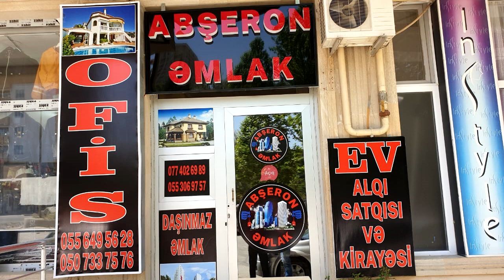Munasib qiymete! 2 Mertebeli 4 otaqli Kupcali Temirli heyet evi satisda !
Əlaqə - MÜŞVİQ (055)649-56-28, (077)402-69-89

xirdalanda heyet evlerin satisi, xırdalanda heyet evleri, xirdalanda heyet evleri satisi 2018, xirdalanda heyet evleri satisi, xirdalanda heyet evlerinin satisi

Dasinmaz emlak ve ev alqi satqisi, ev elanlari 2018, dasinmaz emlak elanlari| Ev elanlari -  Dasinmaz emlak , bina, ofis ve villalar və bag evleri |  evler ve menziller  ve ev alqi-satqisini Arenda.az -da. Bizde evlerin satisi yanasi diger obyektlerin alqi-satqisi

xirdalanda kupcali evler – Xırdalan şəhərində yeni binalar və həyət evlərinin sayı olduqca çoxdur. Qiymətlər də münasib olduğu üçün ev almaq istəyən şəxslərr buradakı evlərə maraq göstərirlər. Lakin bəzi evlərin sənəd problemi olur. Təəssüf ki, sənədsiz evlər satanların sayı da az deyil. Bu sonra müəyyən problemlər yarada bilər. Xirdalanda kupcali evler bölməmizdən olan elanlar arasında seçim etməyinizi tövsiyə edirik. Bu kateqoriyada çıxarışlı mənzillərin satış elanları yer alır. xirdalanda kupcali evler

xirdalanda kupcali evler – Siz də ev aldıqdan bir müddət sonra sənədləşmə ilə bağlı problemlər yaşamaq istəmirsinizsə diqqətli olmalısınız. Xırdalan şəhəri gündən-günə inkişaf edir və perspektivli şəhərlərdən birinə çevrilir. Xirdalanda kupcali evler kateqoriyamıza daxil olaraq rəsmi çıxarışlı bina və həyət evlərinin alqı-satqısı elanlarını görə bilərsiniz.

xirdalanda satilan bina evler - xirdalanda butun sheraiti olan temirli bina evleri satilir.

buradan menzil alarken 5 ayliq kommunal xerclerden azad olursunuz. hemcinin heyetde en son texologiyalarla techiz edilmis usaq bagcasi da vardir ki, size bu bagcaya usaqlarinizi rahat sekilde etibar ede bilersiniz. xirdalanda bina evleri.Xirdalanda satilan bina evler - xirdalanda satilan evler. Xırdalan şəhəri ölkəmizin ən gənc və sürətlə inkişaf edən şəhərlərindən biridir. Xirdalanda satilan bina evler bir çoxlarını, əsasən də gənc ailələri maraqlandırır. Burada qiymətlərin ucuz olması, kredit və ipoteka iləmənzil satışının olması buna əsas səbəbdir. Siz də Xirdalanda satilan bina evler arasından mənzil seçməkistəyirsinizsə bu kateqoriyamız vasitəsilə arzuladığınız evi tapacaqsınız.

Xirdalanda satilan bina evler – Xirdalan ərazisində bina evleri

Xirdalan ərazisində ev almaq istəyənlər çox olduğundan bir çox tikinti şirkətləri burada yeni və müasir tələblərə uyğun yaşayış kompleksləri inşa etməyə başlayıblar. Bu da qiymətlərin ucuzlaşmasına və keyfiyyətin artmasına səbəb olur. Xirdalanda satilan bina evler bölməsində bütün binaları görmək mümkündür.